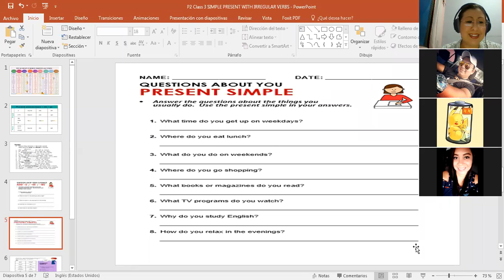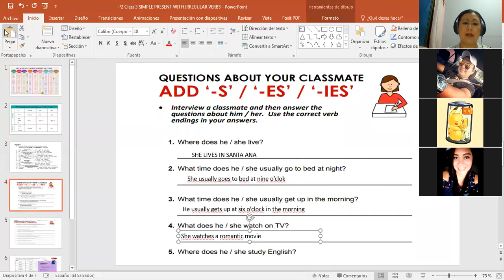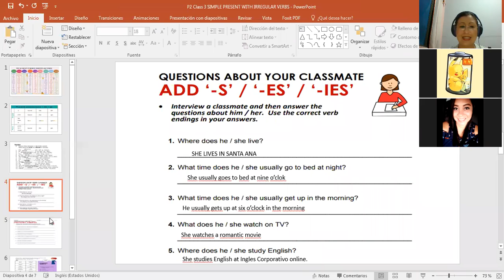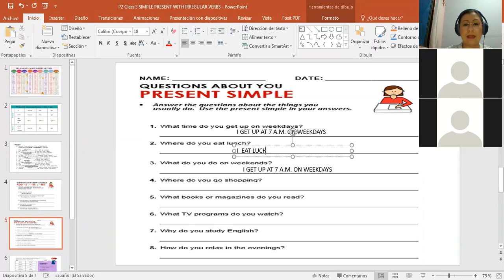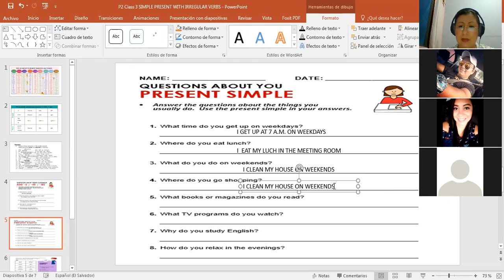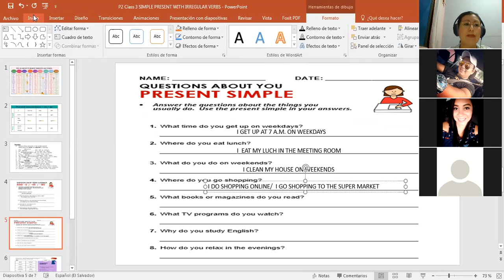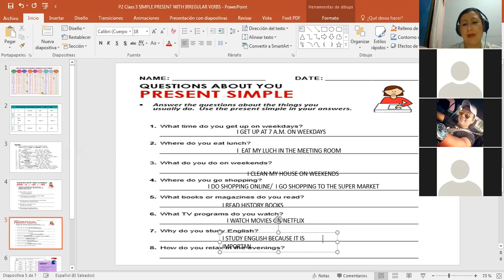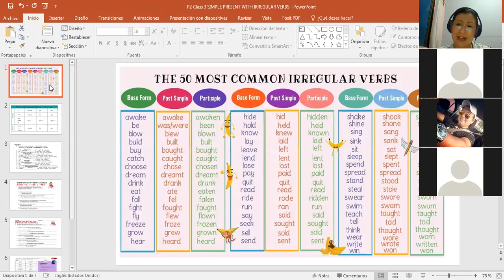Ingles Corporativo-P2-01-8-9PM 07-20 SIMPLE PRESENT WITH IRREGULAR VERBS PRACTICE PART 2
Participants practice in trios how to use simple present tense with irregular verbs.